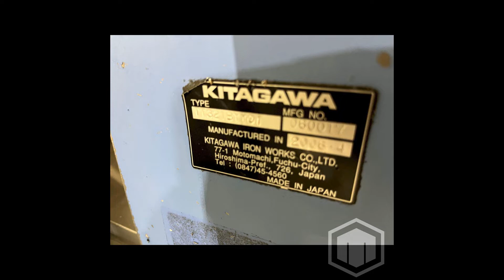Hurco VMX-42 CNC Vertical Machining Center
This used HURCO VMX-42 Machining Centers is for sale, to view more details follow the link